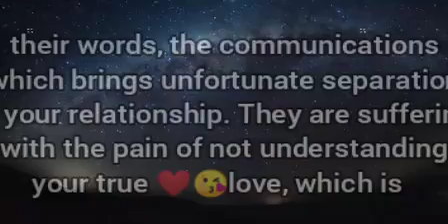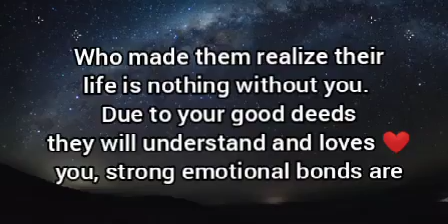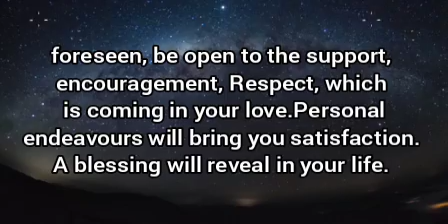🌈Someone is suffering because of your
A very beautiful message for you from Angels.
It was a sign for you for your loving relationship.